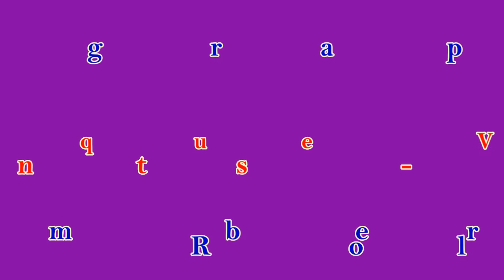I Guess I'm Loving You - Line Dance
Choreographer: Jose Miguel Belloque Vane (Netherlands) (Nov 2016)
40 Counts -2 Wall - Intermediate Rolling 8-Count Line Dance